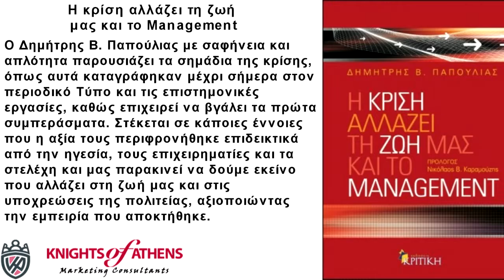Η ΚΡΙΣΗ ΑΛΛΑΖΕΙ ΤΗ ΖΩΗ ΜΑΣ ΚΑΙ ΤΟ MANAGEMENT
Η κρίση αλλάζει τη ζωή μας και το Management
Εκδόσεις ΚΡΙΤΙΚΗ
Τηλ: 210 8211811